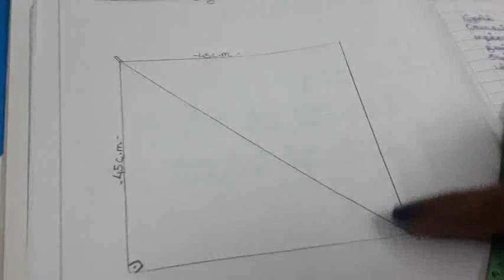தையல் பயிற்சியின் 10 ஆம் நாள்-(baby napkin)